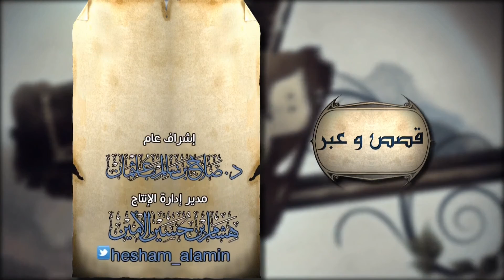20 قصة يونس علية السلام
قصص وعبر للشيخ حسن غزالى حلقات تتناول قصص من القرآن والسنة بشكل رائع فريد من نوعه